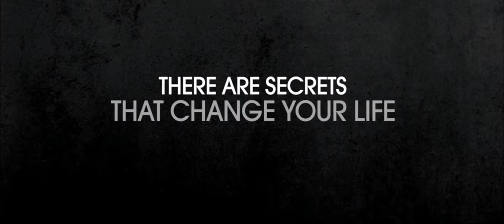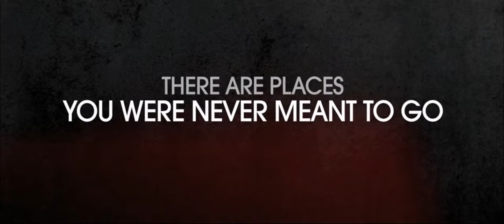Deception 2008 Trailer HD | Hugh Jackman | Ewan McGregor | Michelle Williams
Deception 2008

An accountant is introduced to a mysterious sex club known as The List by his lawyer friend. But in this new world, he soon becomes the prime suspect in a woman's disappearance and a multi-million dollar heist.

Director: Marcel Langenegger
Writer: Mark Bomback
Stars: Hugh Jackman, Ewan McGregor, Michelle Williams